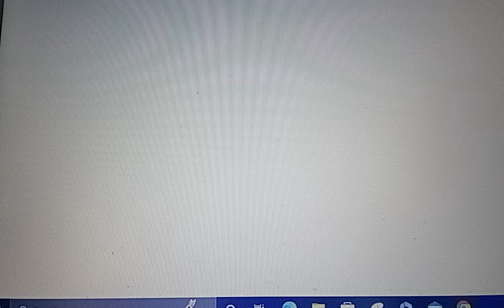it's should be working.